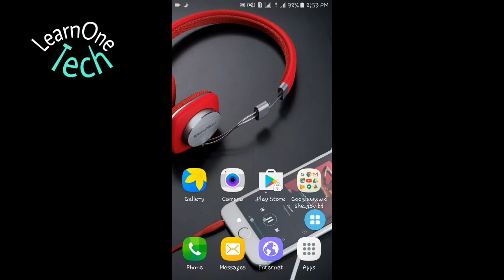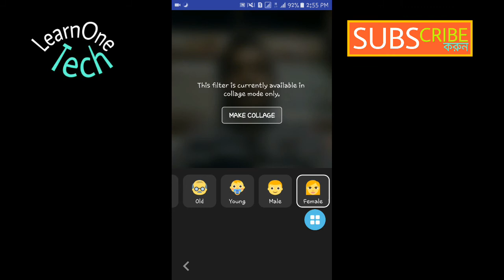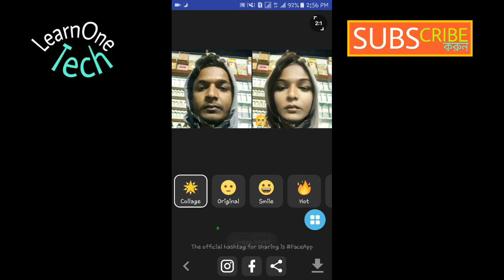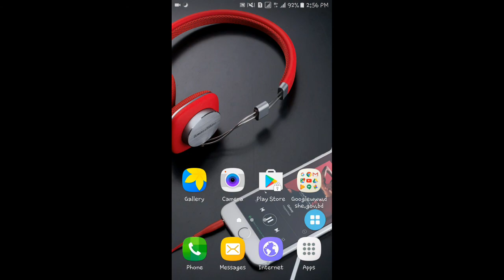খুব সহজে আপনার ছবিকে বিভিন্ন রুপ দেন। খুব মজার!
মজার একটি অ্যাপস্। আর কষ্ট করা লাগবে না। এখন থেকে আপনি খুব সহজে আপনার ছবিকে বিভিন্ন রুপ দিতে পারবেন। তাও আবার কোনোরুপ ঝামেলা ছাড়া।